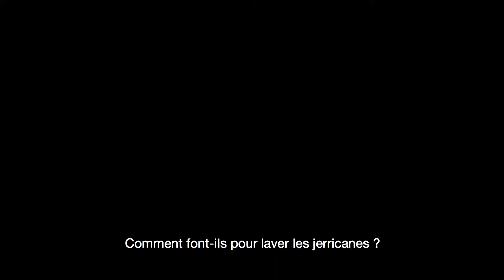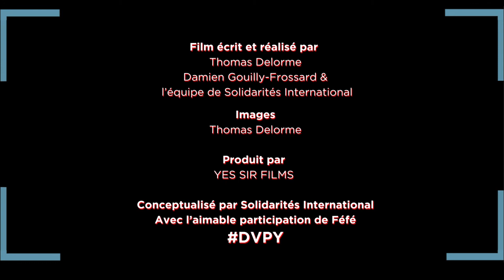De Vos Propres Yeux - Saison 1 Nigéria - Intégral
Pendant une semaine, le chanteur Féfé a suivi les équipes de SOLIDARITÉS INTERNATIONAL au Nigéria pour vous rendre compte, ”de ses propres yeux”, d’une situation passée sous silence. Des centaines de milliers de personnes réfugiées, dans la ville de Maiduguri, sont en proie aux attentats suicide, aux maladies, ainsi qu’au manque d’eau et de nourriture.

00:00 Episode 1
03:59 Episode 2
07:21 Episode 3
11:43 Episode 4
15:03 Episode 5
17:23 Episode 6